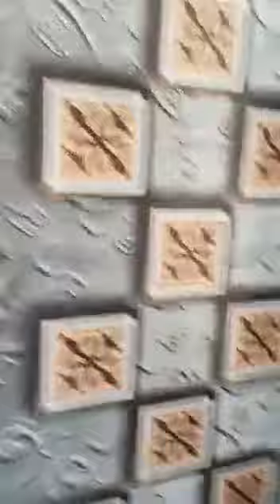2 BHK sale 5 floor no lift almas colony Garib Nawaz College kausa 13 lakh 8104649292 9867859667